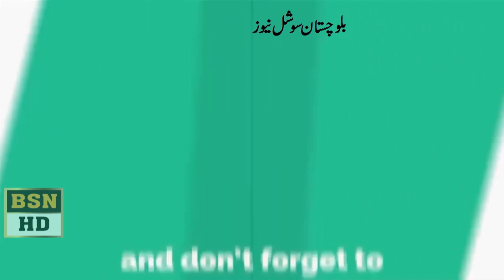Minister Mata Khan Speech at balochistan Assembly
صوبائی وزیر مٹھاخان بلوچستان اسمبلی میں جعلی ڈومیسائل کے حوالے اظہار خیال کر رہے ہیں